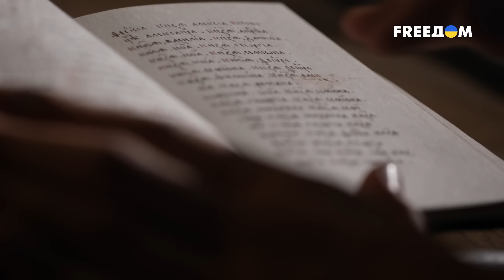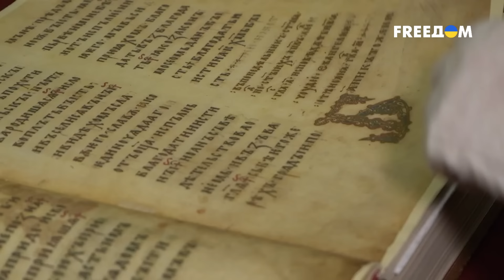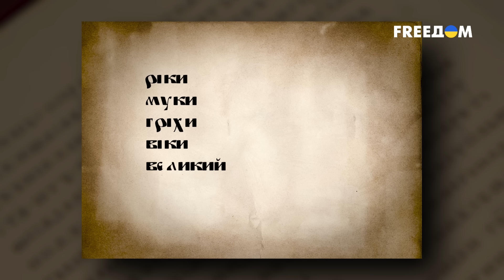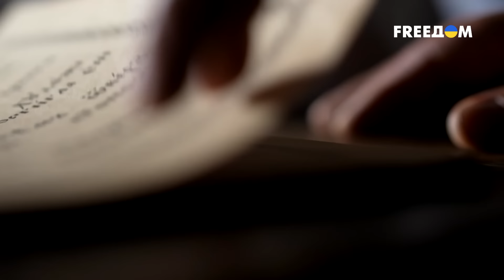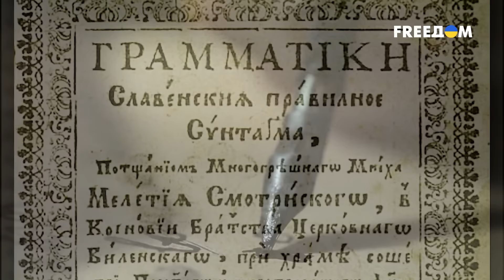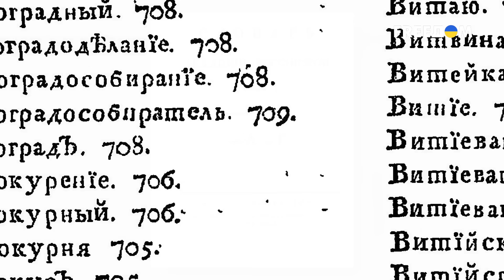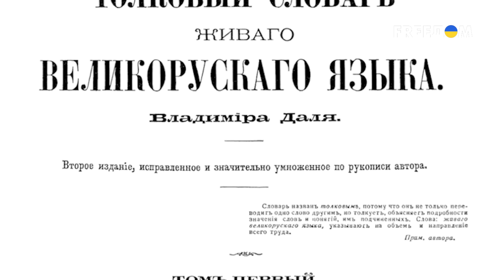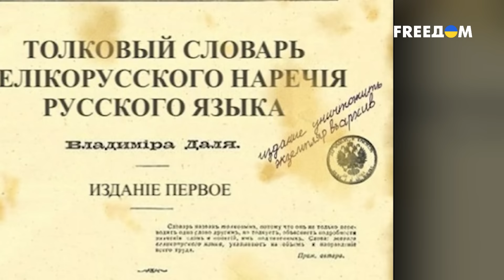❗❗ РУССКИЙ язык создали УКРАИНЦЫ! Московия все ПЕРЕВРАЛА | Реальная история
"Великий и могучий русский язык" – всего лишь миф, на котором крепко держится российский шовинизм. Путинские нарративы о том, что русский язык существует более тысячи лет – фейк. На самом деле русскому языку – лет 200, он был создан искусственно и насажен жителям Российской империи насильственно.

Разоблачение грандиозной языковой аферы смотрите в новом выпуске "Реальной истории" с Акимом Галимовым.